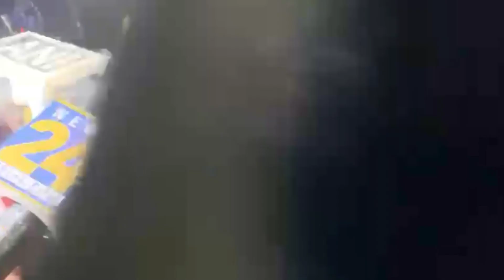Tejashwi के 'खेला होना अभी बाकी' वाले बयान पर बोले Giriraj Singh .."जोड़ जल गया लेकिन अइठन नहीं गया"